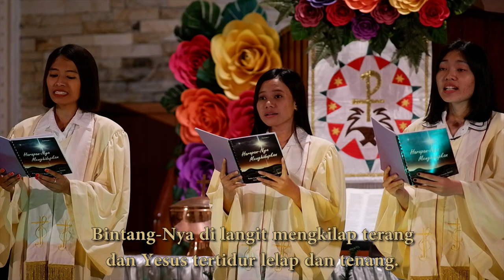KJ 102 | Di Dalam Palungan | Away in a Manger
KJ 102 – Di Dalam Palungan